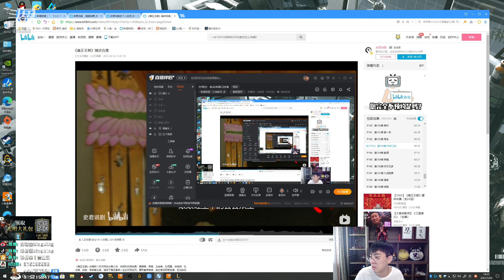【猴哥】蘭林漢悟空：佛耶戈VS劍魔 國服 我都說我錯了 你們還要殺（20210727P6）